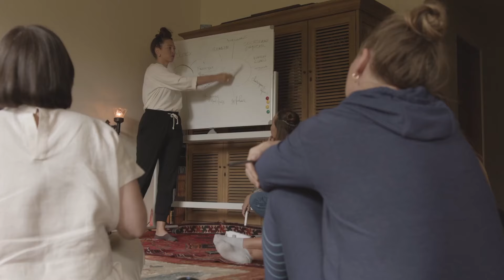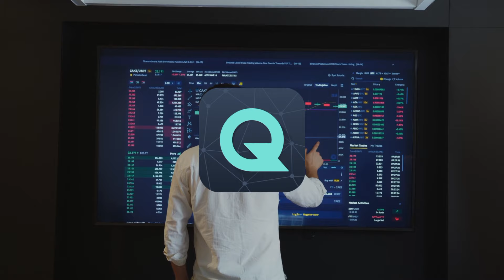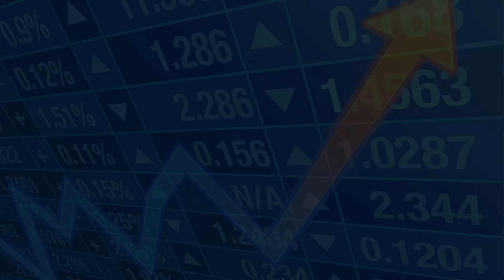¿LOS ROBOTS TE ESTÁN QUITANDO EL EMPLEO O TODO ES UNA GRAN MENTIRA?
Te han hecho creer que los robots nos están quitando el trabajo, cuando la realidad es que nos están ayudando a tener trabajos más sencillos, he incluso están creando nuevos puestos de empleos relacionados en torno a ellos. Los robots son muy tontos y siguen lejo de ser super inteligentes por si mismos.

🎁Recuerda que recibiras ¡GRATIS! una acción de Apple o UBER con valor de $3 a $250

Solo debes crear una cuenta en Quantfury y fondeando tu cuenta margen con mi codigo de invitación: F4D

De esta forma me estarás apoyando a poder subir más rápido cada clase y poder extender aún más el curso.

🎁PERO, si me envias comprobante que abriste tu cuenta, te regalaré mi plantilla premium en Excel para valorar acciones y un curso de valoración de acciones